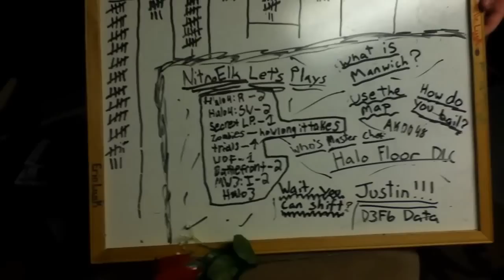NitroElk Let's Play Remix! Channel Trailer